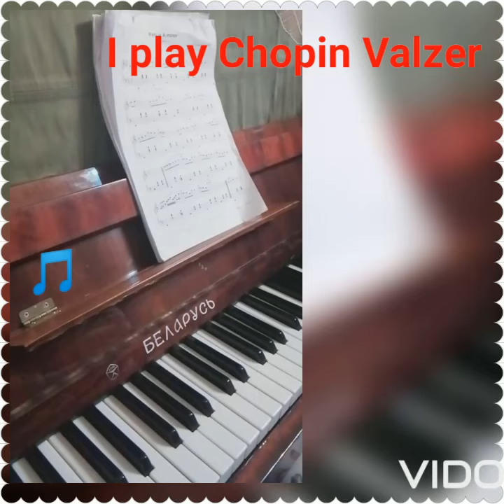παιζω Βαλς Σοπέν